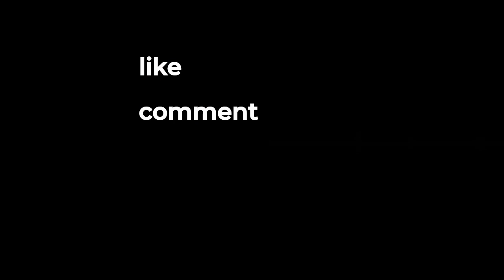slow reversals - piano jam, from D to Gm and back again